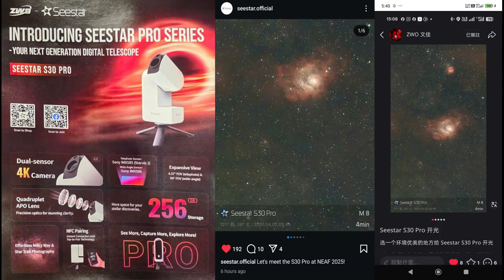Seestar S30 Pro S50 Pro？ スマート望遠鏡ラッシュ